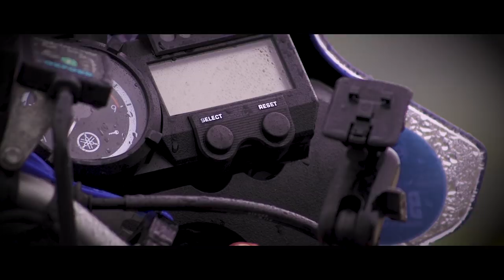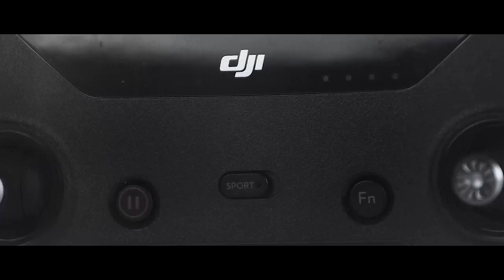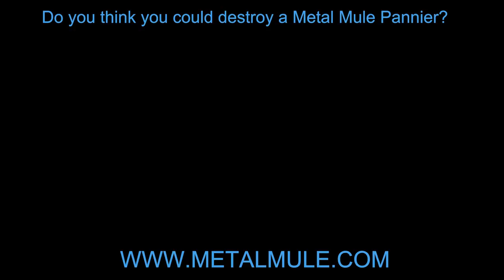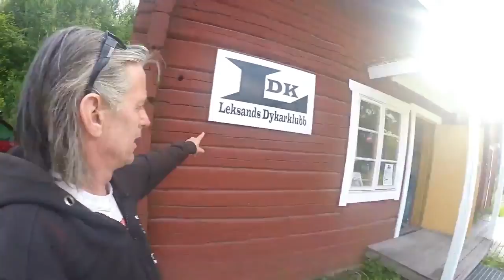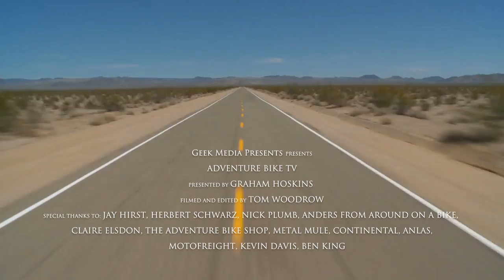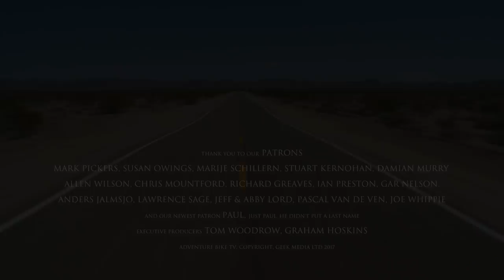Adventure Bike TV, Season 4, Episode 5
Welcome to this months show! This on has loads in!
We start as always with the bike review and we got hold of on of the bikes you have been asking for! The Yamaha 660 Tenere!

We have a very important and exclusive update from Touratech about warranties.

In this months film school, Tom has a look at the 3 top selling drones on the market, The DJI Spark, The DJI Mavic and the DJI Phantom 4, and looks at which is best for the adventure traveller.

In this months ‘Under the Visor’ Claire Elsdon returns to give us an update on her life and travels.

Graham talk a little about how different trips need different types of packing.

And we have the first episode of Anders second series!

We hope you enjoy the show! Please share and like!